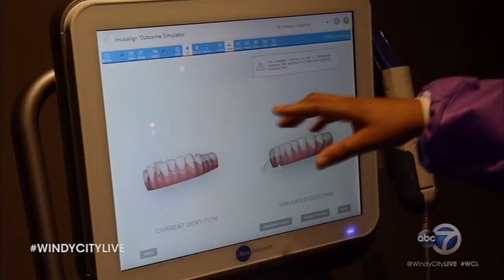Dr. Bowden is named 4 star Chicagoan by Windy City LIVE